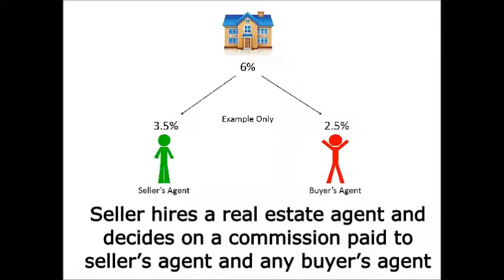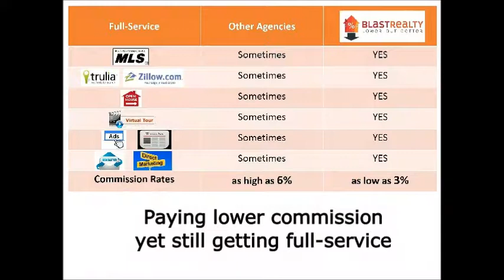How sellers save thousands when selling a home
Blast Realty is a full service, virtual and paperless real estate agency whose motto is "Saving our clients thousands with every real estate transaction". We sell homes for as low as 3% total commission